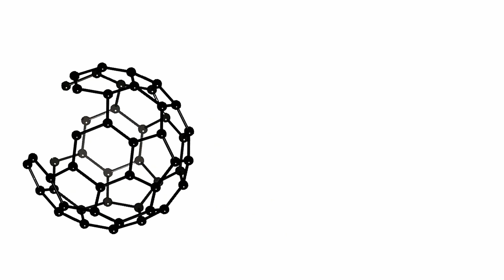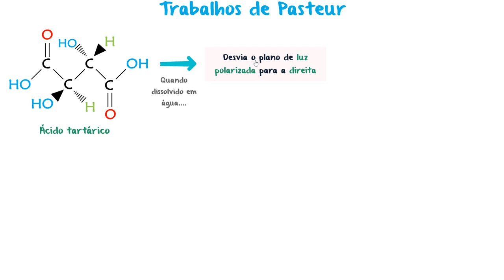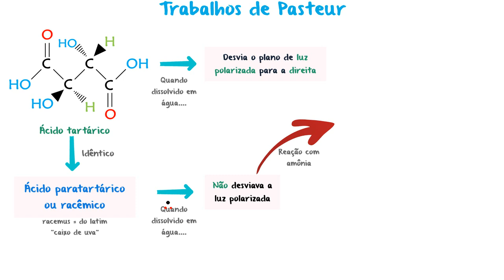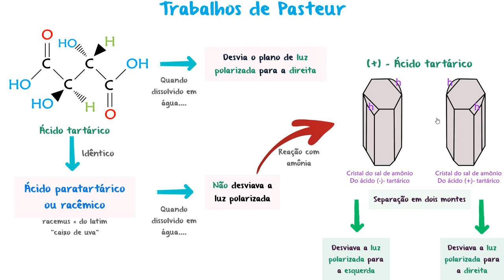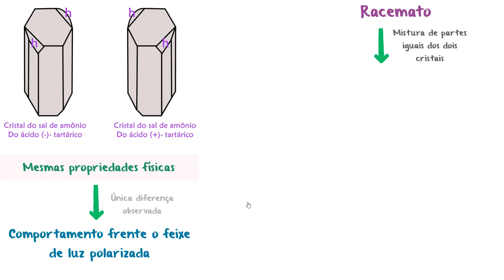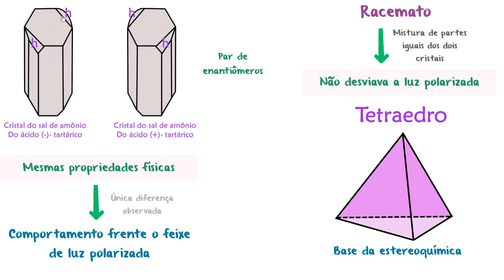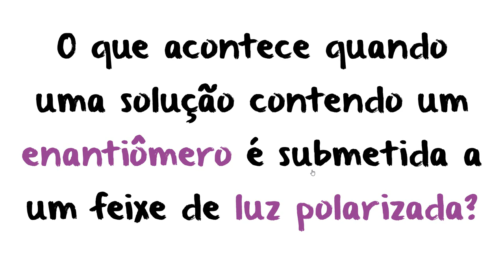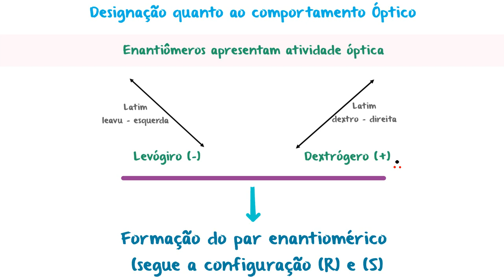Estereoquímica - Parte IV (Propriedades Ópticas dos Enantiômeros)- Desvio da Luz Polarizada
Essa  é a QUARTA aula de um conjunto de aulas sobre Estereoquímica. Nesta aula falaremos sobre a ATIVIDADE ÓPTICA dos estereoisömeros.